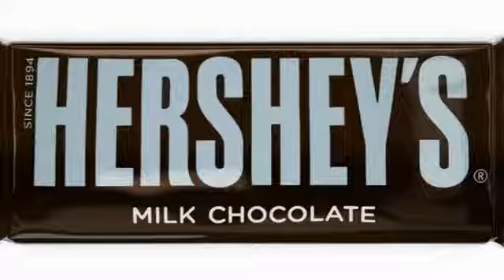TV Spot - Hershey's - Milk Chocolate Bar - Our Chocolate - Break Bite & Munch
Advertiser: Hershey's